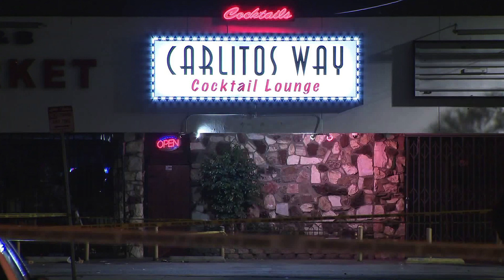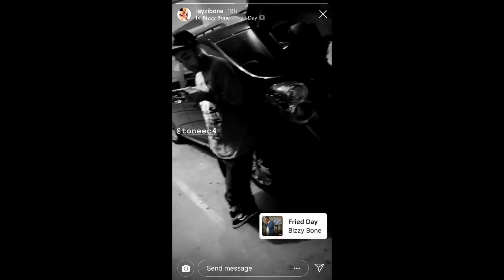Something Special (Change My Ways) prod. Lucid Soundz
Artist: Tonee C4
Track: Something Special (Change My Ways)
Album: The Solo Lp
Producer: Lucid Soundz (Producer owns all rights to this beat)

SCHAT: @t.chavezthe4th
SCLOUD: Dank Vibez Music Group